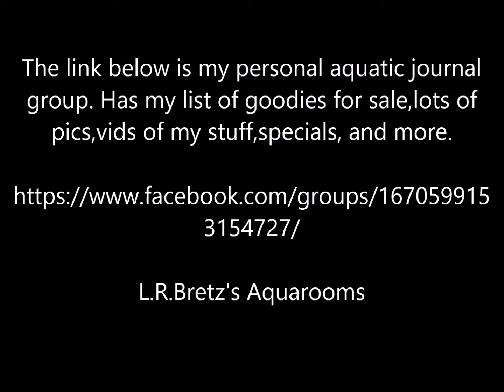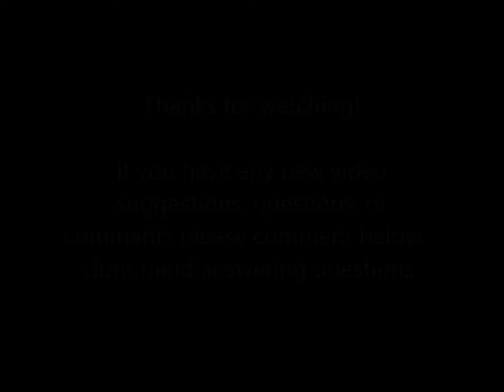Cross Ray Bettas Breeding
Pair of Cross Ray Bettas Breeding. Also with some instructions or how to in the video.

The link below is my personal aquatic journal group. Has my list of goodies for sale, lots of pics, vids of my stuff, specials, and more.

L.R.Bretz's Aquarooms